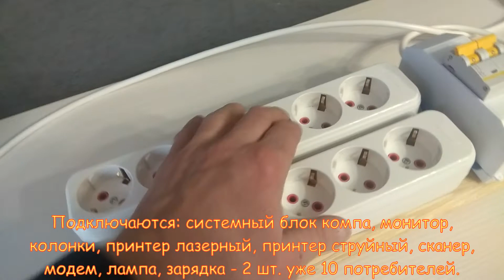Не покупай китайские переноски PILOT. Они ненадежны! Сделай САМ!